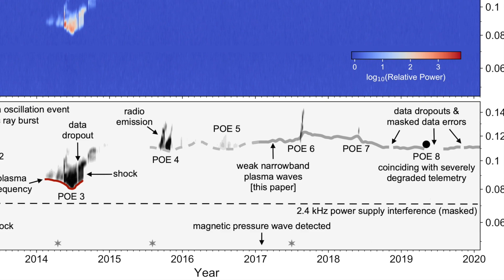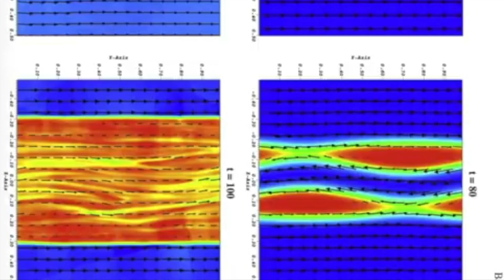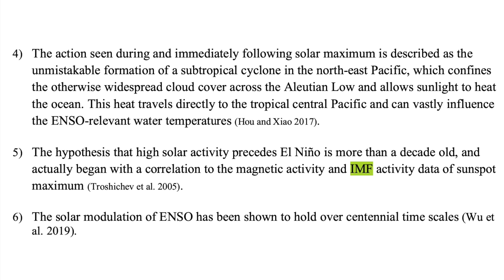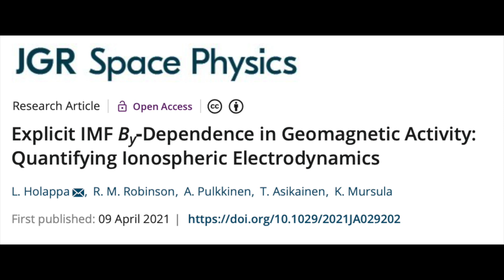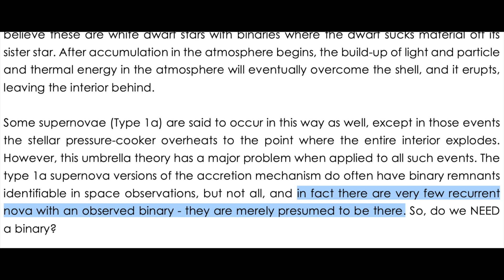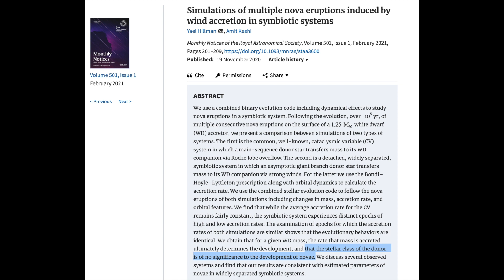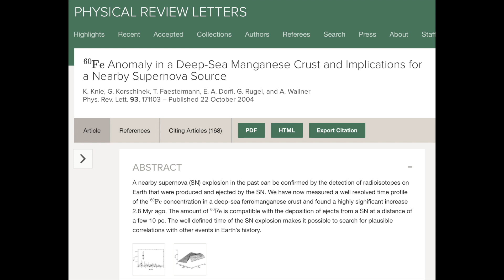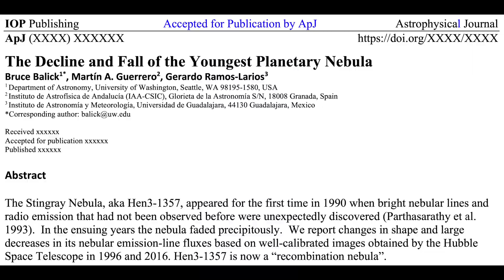Galactic Electric Field & Solar Micronova